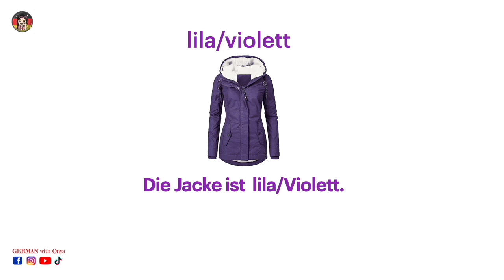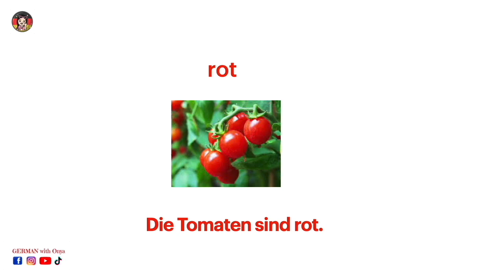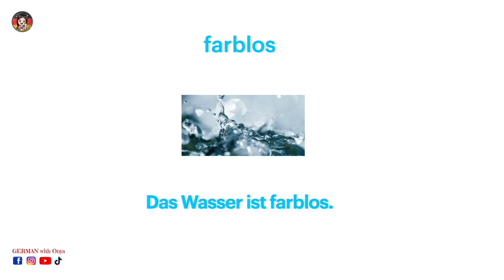สีต่างๆ ในภาษาเยอรมัน die Farben : lesen und hören อ่านและฟัง : A1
►►คอร์สเรียนภาษาเยอรมันออนไลน์ที่

► ► สนับสนุน : Support : GERMAN with Onya
► หนังสือในรูปแบบ E-book พูดเยอรมันง่ายๆ เล่ม 1-2 คลิกที่นี่
► ดาวน์โหลดสติ๊กเกอร์ไลน์ ชุดที่ 1 แซทเยอรมัน-ไทย
► ดาวน์โหลดสติ๊กเกอร์ไลน์ ชุดที่ 2 แซทสนุกๆ เยอรมันไทยกับเจสซี่